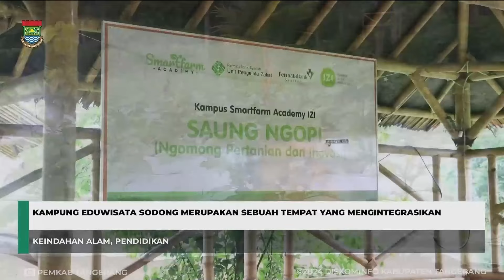Kampung Edu Wisata Desa Sodong - iNews Pagi 29/11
Edu wisata Desa Emas Desa Sodong

iNews Pagi, Jumat, 29 November 2024/POT